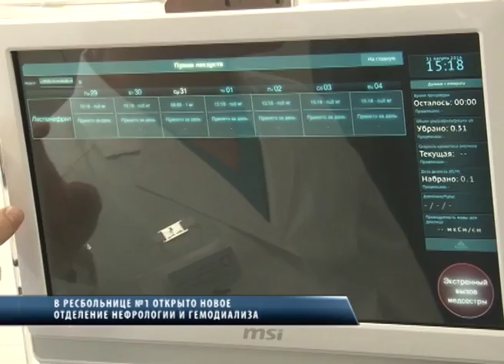Открытие отделения нефрологии и гемодиализа Республиканской больницы №1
В Кызыле на базе Республиканской больницы №1 состоялось торжественное открытие отделения нефрологии и гемодиализа. Его основной задачей является оказание комплексной нефрологической помощи пациентам. Для больных, страдающих почечными заболеваниями, новое отделение будет настоящим центром оказания современной медицинской помощи.